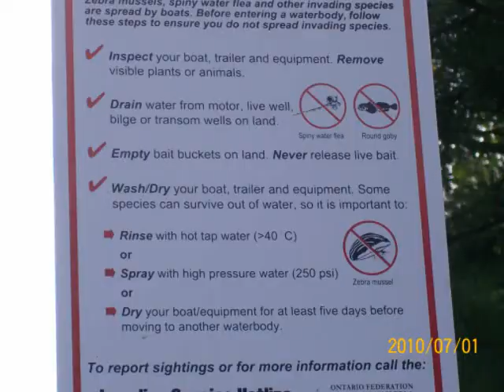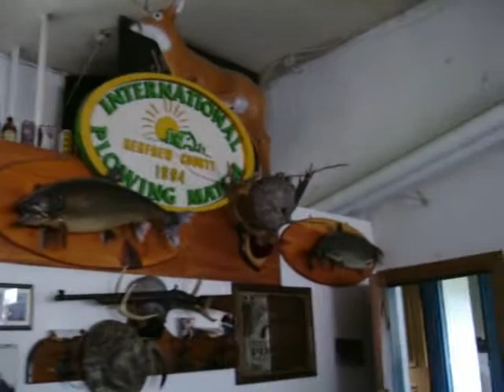Barry's Bay{ part1}with 200mmonster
3 wheeling 200mmonster